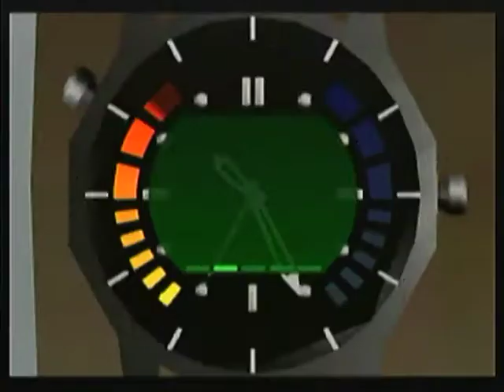Thomas Andrews - Aztec A - 1:33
Well the vents were crappy but I'm glad to get points on this level again. 5 minutes into the session once I figured out how to get the glass to open more consistently